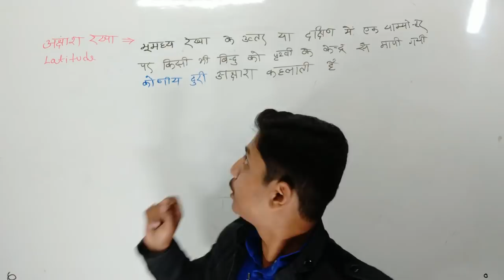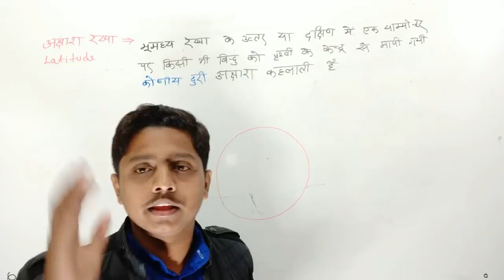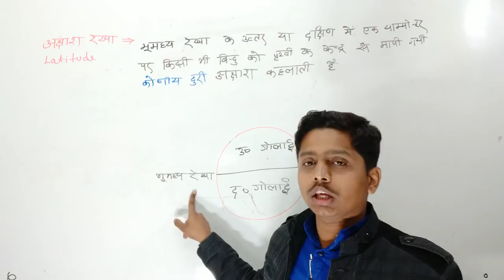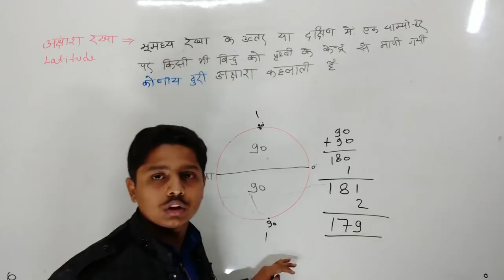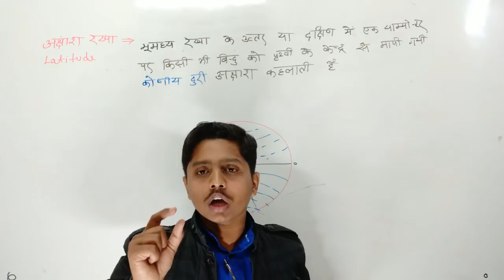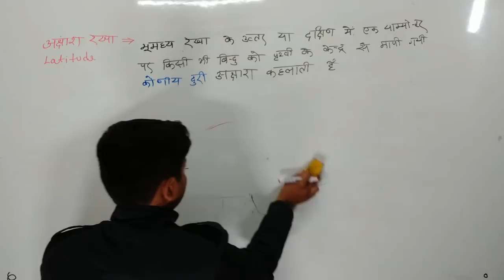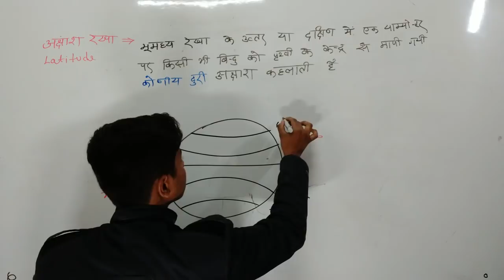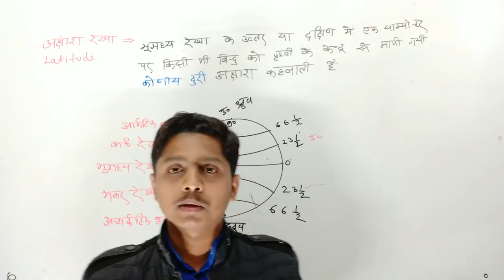अक्षांश रेखा (डी०एल०एड०,UPTET, CTET, अध्यापक भर्ती परीक्षा)